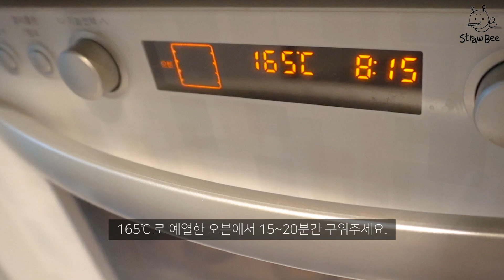딸기 가루로 만드는 리얼 딸기 쿠키 The Strawberry icebox cookiesㅣ스트로비 StrawBee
안녕하세요~ 스트로비 입니다!
상큼!! 달콤!! 딸기 모양 쿠키!
⭐⭐레시피는 더보기 Click!⭐⭐

제철이 아니어도 딸기를 먹을 수 있는 방법은 바로 딸기 가루!!
딸기 가루 듬뿍 넣어 상콤한 쿠키랍니다.
모양 틀이 없어도 쉽게 만들 수 있는 아이스박스 쿠키 두 번째 클래스.
시작해볼게요~

■ 버터 반죽
무염버터 75g. 슈가파우더 56g. 달걀 19g. 소금 1꼬집

- 버터. 슈가파우더. 달걀. 소금 약간 넣고 잘 섞어주세요.

■ 색상 반죽
빨강(몸통) – 버터 반죽 125g +  박력분 90g + 아몬드 가루 18g + 딸기 가루 17g + 화이트 청크 15g
초록(꽃받침, 꼭지) – 반죽 25g + 박력분 18g + 아몬드 가루 4g + 녹차 가루 3g

- 박력분과 가루류를 체에 내려서 버터반죽에 섞어주세요.
- 빨강 반죽에 화이트 청크를 넣고 섞어주세요.

■ 굽기

- 반죽을 0.7~0.8cm 간격으로 잘라주세요.
- 165℃로 예열해 둔 오븐에 넣고 20분 구워주세요.

Ingredients

■ Cookie dough
75g unsalted butter. 56g powdered sugar. 19g beaten egg. A pinch of salt.

■ add coloring
(Red) 125g dough + 90g cake flour + 18g almond flour + 17g strawberry powder + 15g white chunk
(Green) 25g dough + 18g cake flour + 4g almond flour + 3g green tea powder

■ 165 degrees 15~20 minutes.

인스타그램 "strawbee_official"로 들어가시면 더 많은 캐릭터 쿠키 만나보실 수 있어요!

🎹 music
Exciting Acoustic Travel(2019) by musicpoint